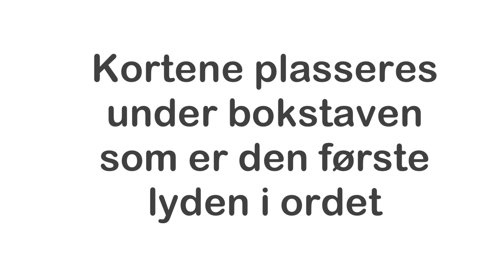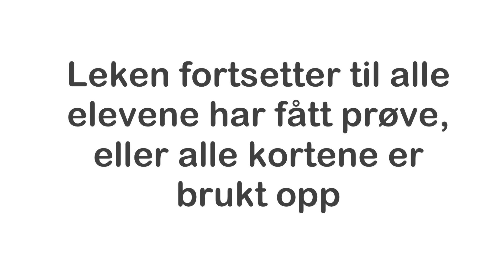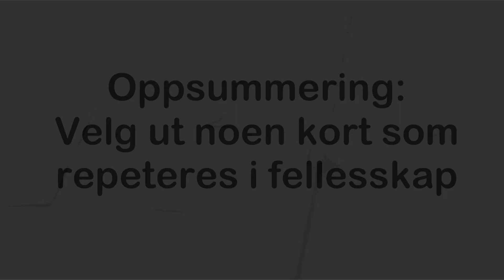Film 7 Sørlandske